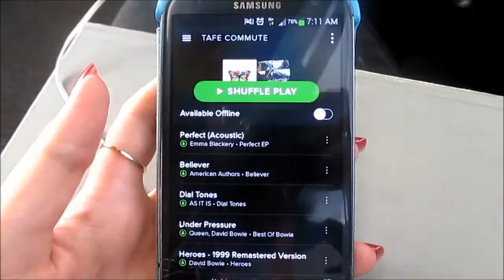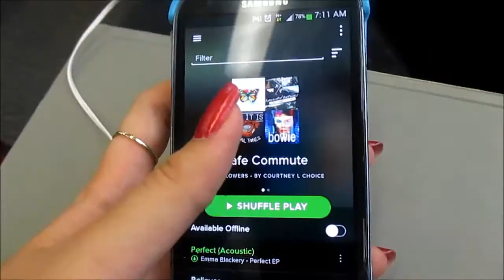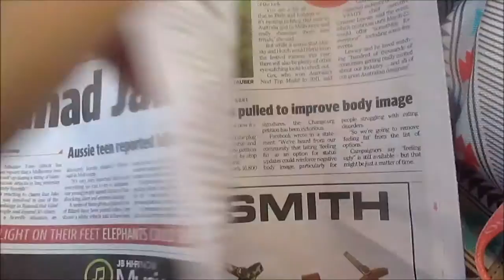Tafe Vlog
Hey guys!
A little vlog to explain where I've been the past few months.